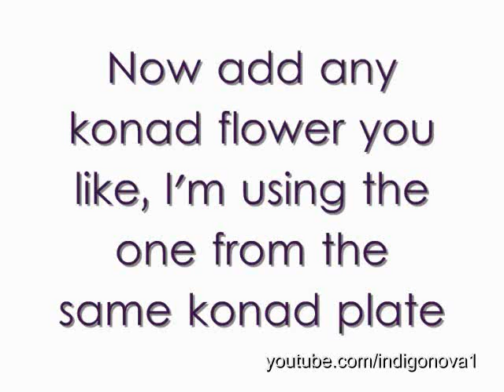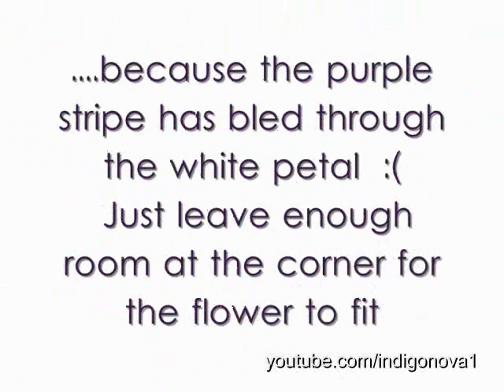Easy Konad Plaid / Tartan Flower Design, Nail Art Tutorial (re-upload)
Re-upload of an old video cause I screwed up the music  :(

Originally uploaded on 31 Dec 2010

Depending on the length of my nails the konad full nail images don't always fit, so this is a great way of using them if you have the same issue.  Konad plate m60, konad dark purple polish, and OPI 'Parlez-Vous OPI'